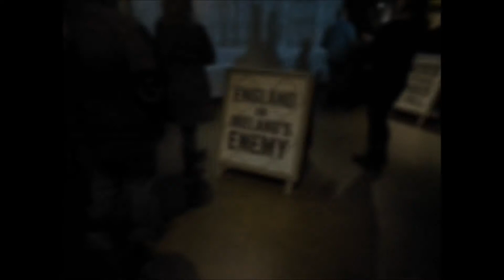Titanic Belfast Visitor Attraction Summer 2017